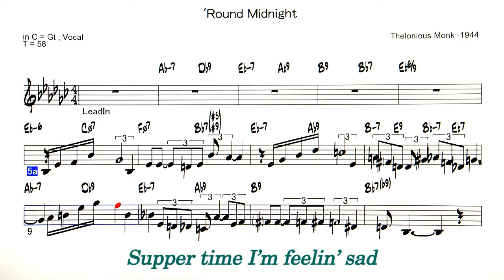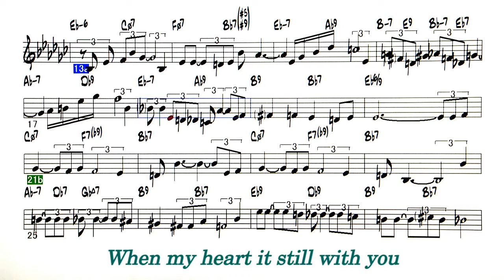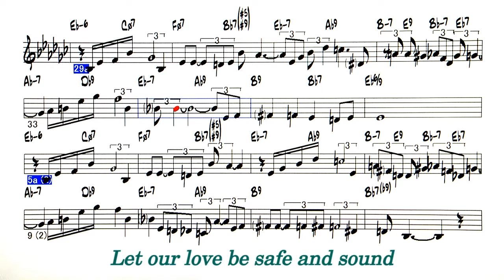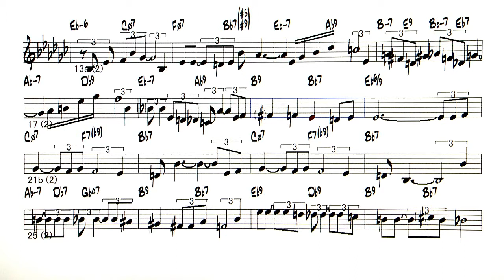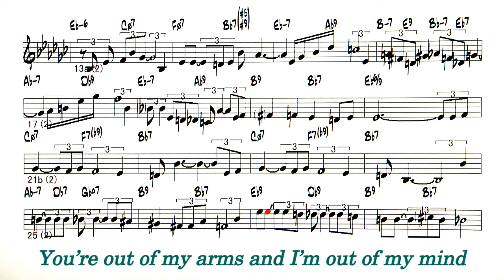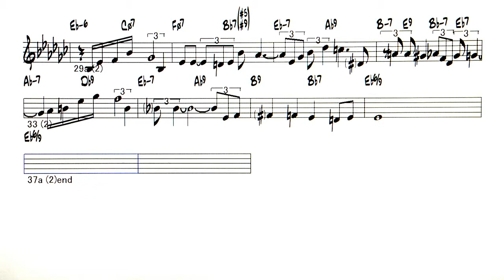'Round Midnight - ( C instrument )